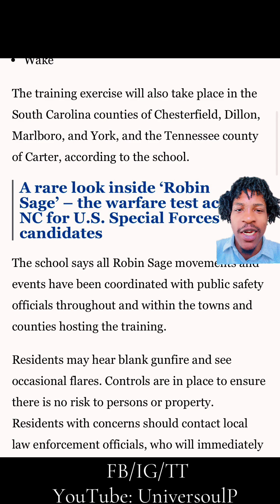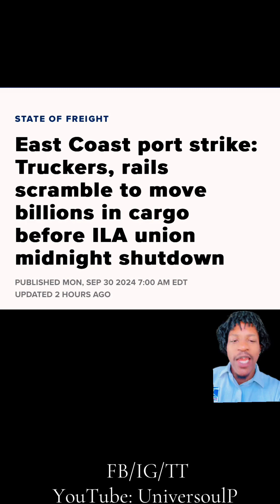HURRICANE HALENE PSYOP